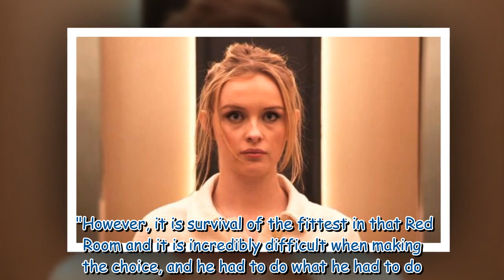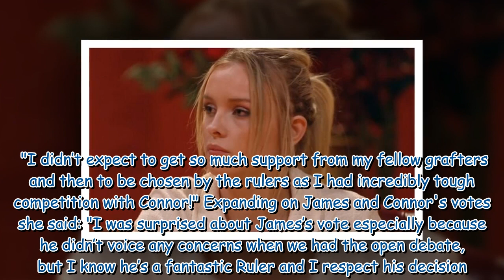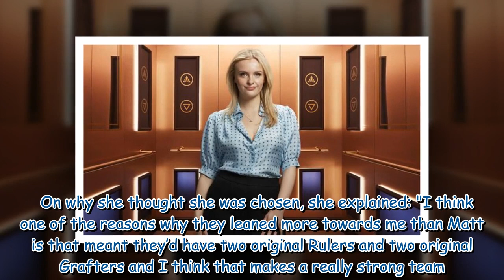Rise and Fall's Marina 'surprised' at one contestant's vote